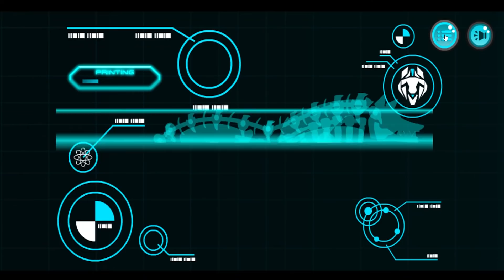Battle Robot Wolf Age Game | Completing all levels EASY, NORMAL, HARDCORE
A simple yet fun game of building, testing and fighting robots. You just have to figure out quickly which attack is effective every turn or you'll take the damage.

Don't forget to leave a like only if you like the video :). Keep playing!